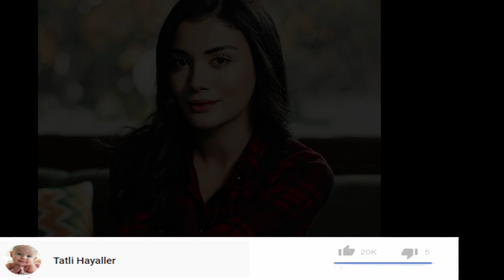Özge ve Gökberkin muhteşem görüntüleri